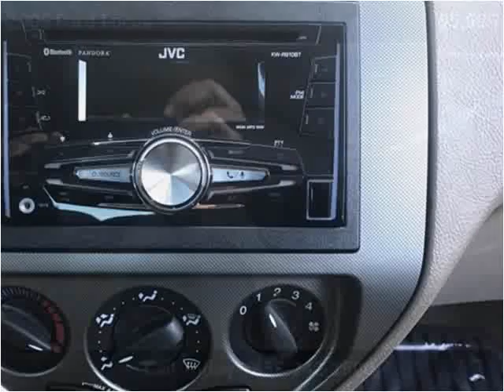2005 Ford Focus Used Cars Gloucester City NJ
This 2005 Ford Focus is available from C.W. Clarke Auto.